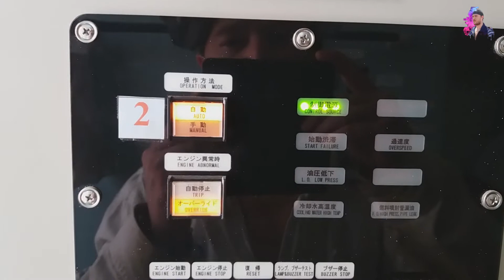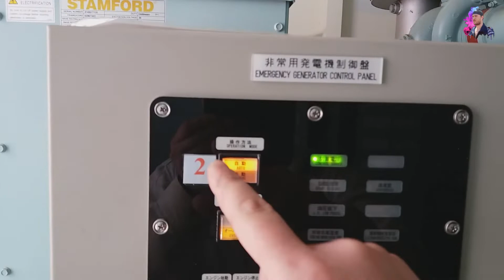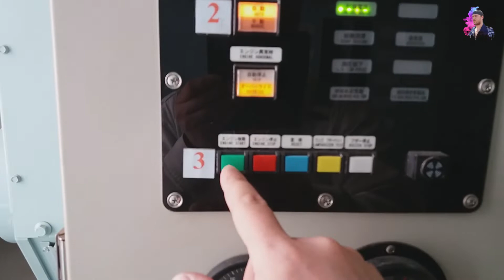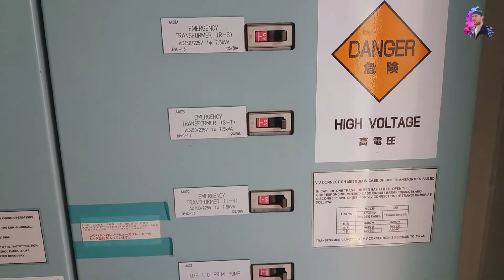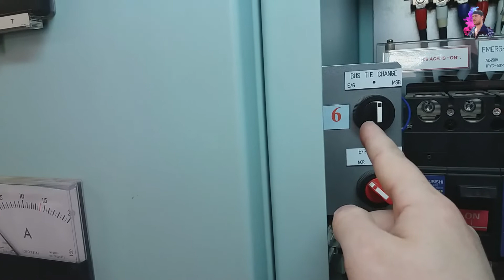GENERATORUL DE AVARIE | GENERATOR DE CURENT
Generatorul de Avarie este esential pentru orice vapor

In acest episod din Vlog de la vapor va vorbesc despre  Generatorul de Avarie,de la bordul unui Tank Chimical de 35k dwt si va arat cum se porneste
Puterea activa a acestui Generator este de 200KVA, alimentat la 440VAC
Nu am intrat in detalii de ordin tehnic pentru că nu au relevanţă în contextul ăsta

00:00 Start
00:23 Skip Intro
01:53 Pornire